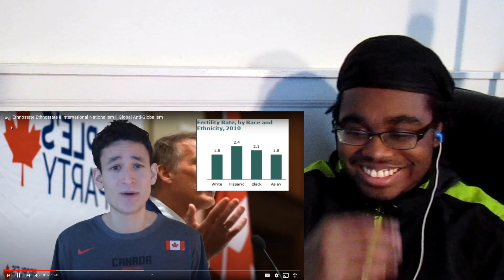DS3TV re: International Nationalism -Jreg Reaction*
Check out his original video his content is top tier